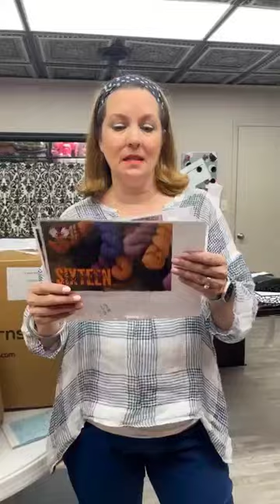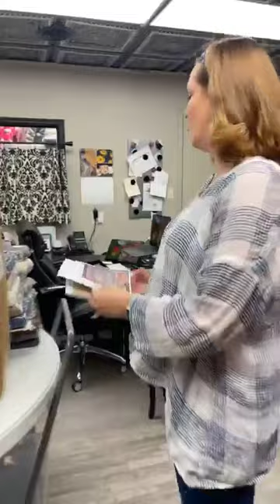Tuesday Live - August 1, 2023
It's Tuesday Live! We have a small mountain of boxes to unpack today, and you'll love 😍 what's inside.

We'll be in Vegas next week, so catch our next broadcast in 2 weeks with much more to share.